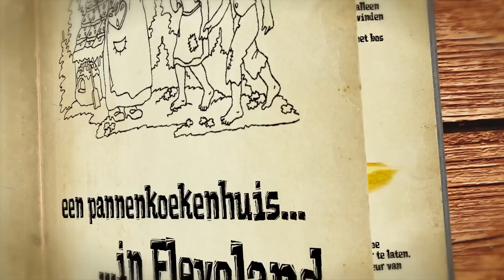Pannenkoekhuis Hans & Grietje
Welkom bij Pannenkoekhuis Hans & Grietje!